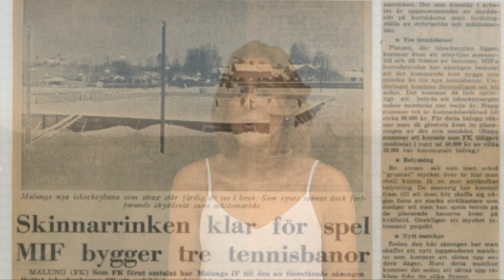2020 12 03 Hans Ahlström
Julkalender 2020 3 dec - Hans Ahlström
Hans Ahlström gömmer sig bakom lucka 3. Målvakt under 70- och 80-talet som precis som Christer och Bengt var med under hyllningen av laget från 80/81 i ishallen tidigare i år och delade med sig av lite minnen från tiden i Malung.

Piano: Jan Haars
Foto : Anders Erkgärds, Mats Ymell mfl
Redigering: Anders Erkgärds